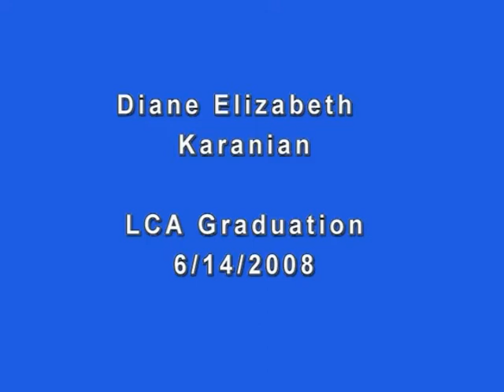Diane Karanian's Graduation LCA 2008